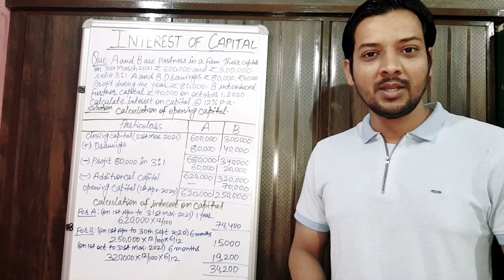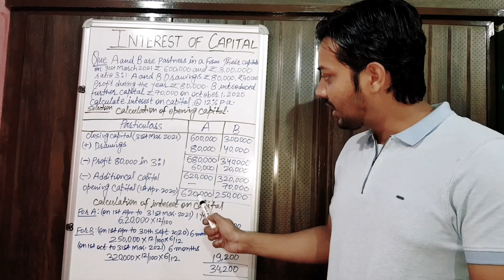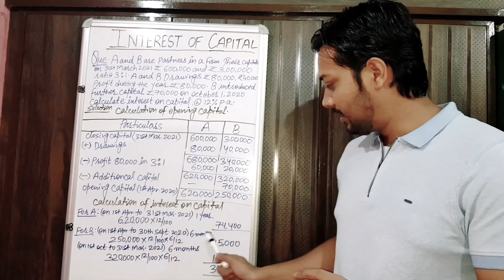Opening Capital and Interest on Capital | Accounting for Partnership firm Fundamentals | Class 12th